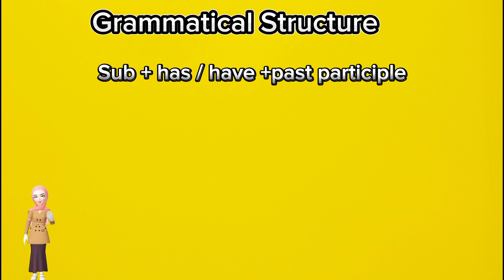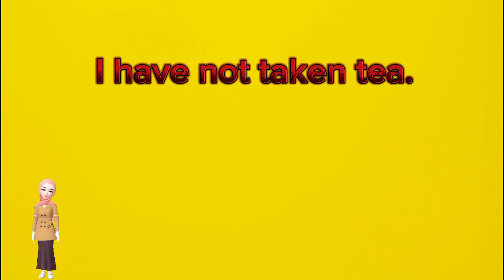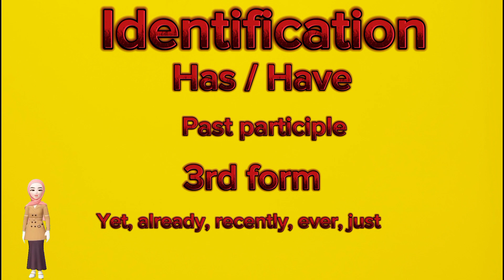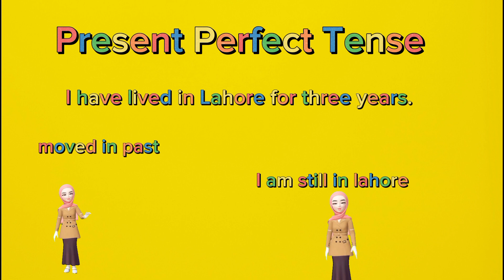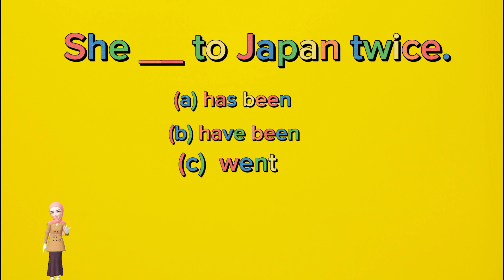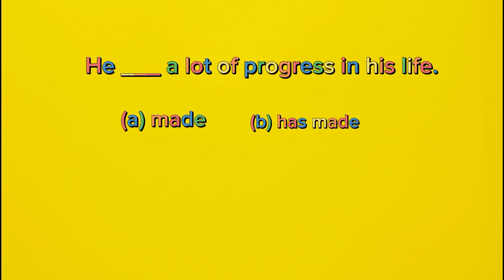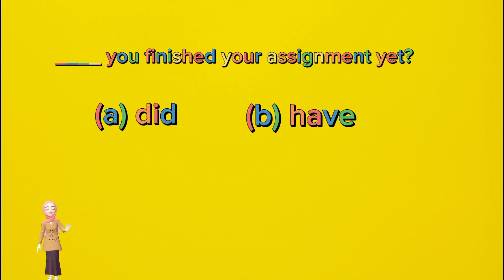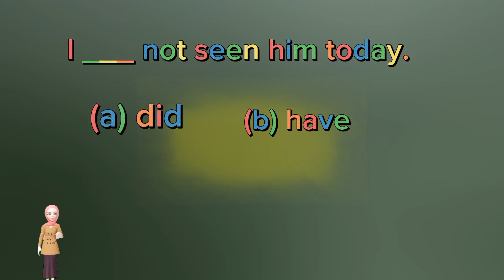Present Perfect Tense|English Classes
Hey! In this English class you will learn about present perfect tense with examples.I will explain grammatical structure and identification of present perfect tense.
I am going to organize present perfect tense quiz with answers.
 Key moments👇
00:00  intro of the video
00:33  Grammatical structure
2:37  Identification
4:37  What is present perfect tense
7:14  Quiz
10:00  Outro
English Classes
English grammar
tesl
Verb tenses